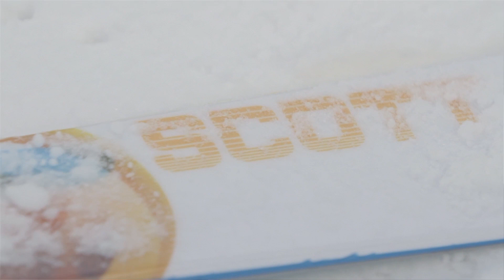Tom Wallisch Freeski Setup - Alli Sports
Tom Wallisch takes you through his freeski Setup that's kept him undefeated all season. He's using the 2012 Scott Punisher Jib skis, Marker bindings, Scott poles, helmet and the Tom Wallisch pro model Scott goggles. He's rocking the park fit of The North Face outerwear, and he explains the updates this season that he likes. Find out more in this AlliSports Setup.